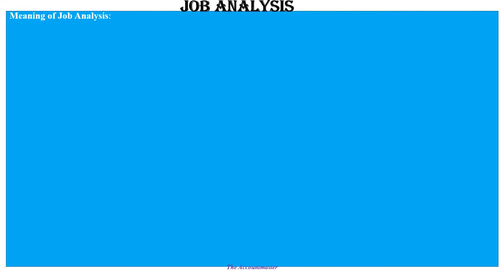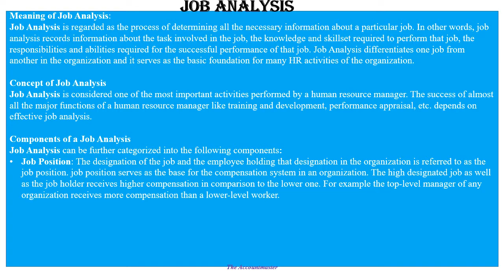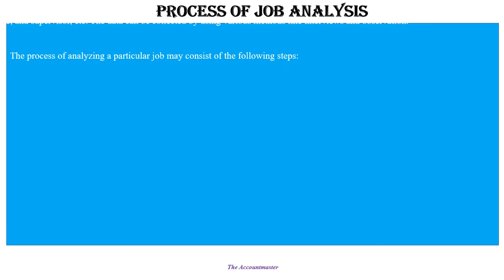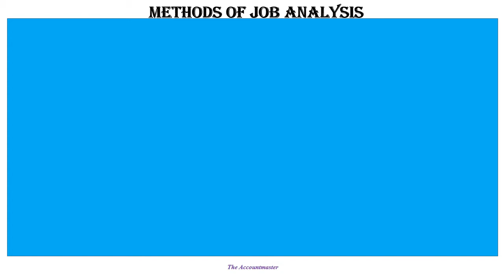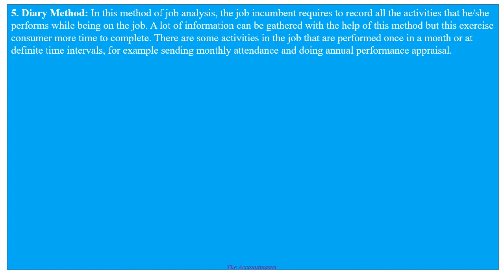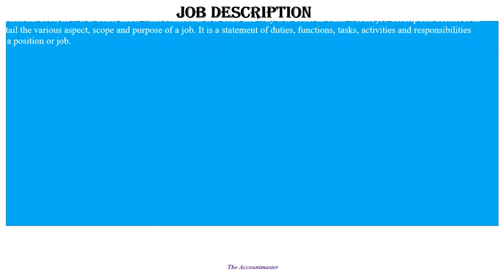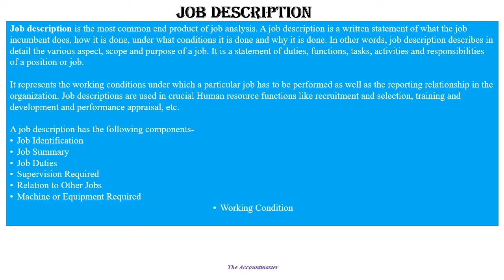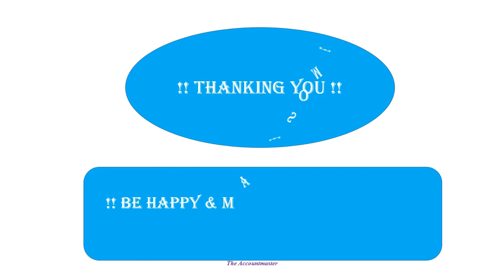4 Job Analysis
This video is helpful to the students of M. Com. & M.B.A. of different universities with CBCS syllabus.